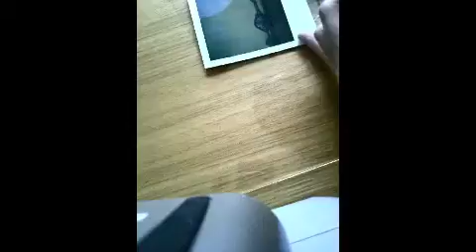"Polaroid Painting" - Forth Rail Bridge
A little clip to show a Polaroid Manipulation of the Forth Rail Bridge
by Rhiannon Connelly